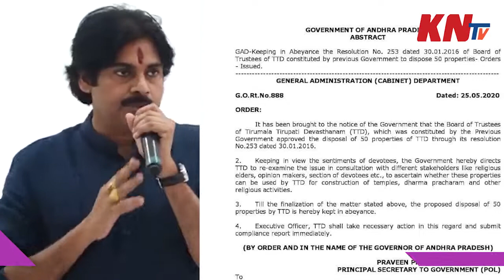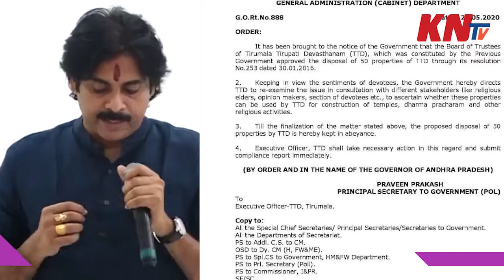దేవాలయ ఆస్తులను అమ్మే హక్కు మీకు లేదు..|| Janasena opposes Mantralayam Mutt lands auction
Janasena opposes Mantralayam Mutt lands auction . Recently a few days back YCP govt  decided to sell Mantralayam Temple Properties. janasena chief pawan kalyan Demands to YCP government , the government don't have rights to sell the Mantralayam Temple lands and  properties , only trusties .